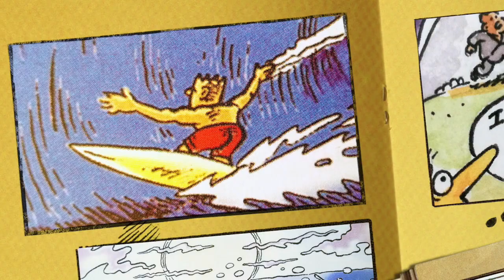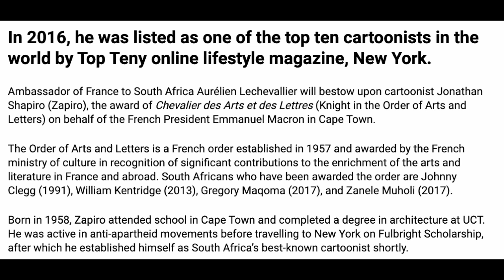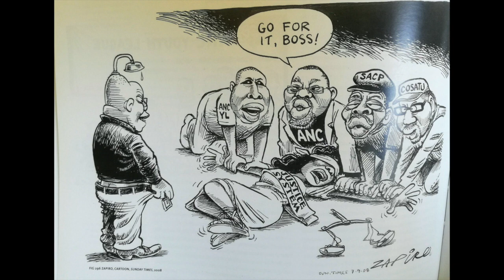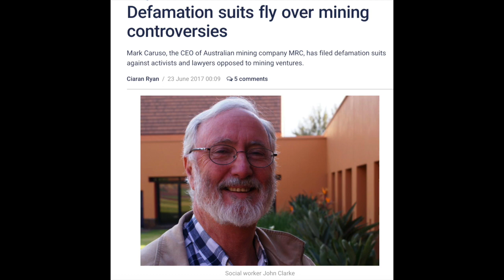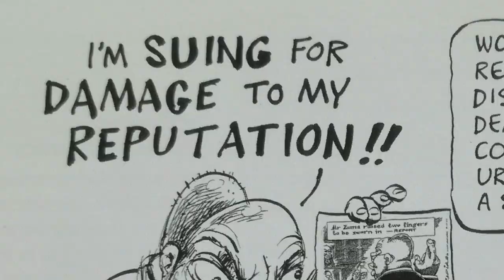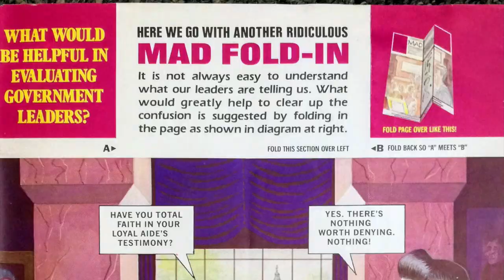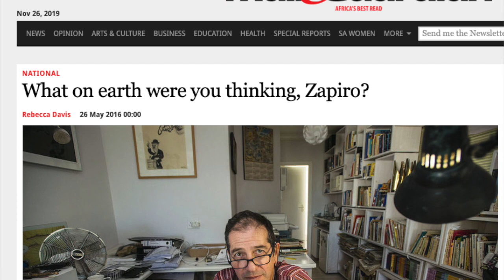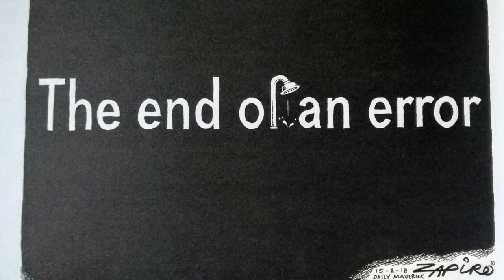Capturing Zapiro: When truths collide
For thirty five years the South African political cartoonist Zapiro has wielded his mighty pen to speak truth to power... and to speak the truth ABOUT power.

In this exclusive conversation with social worker and activist John Clarke he reflects on the storms, controversies and injustices that he has had to endure.  From facing down two defamation SLAPP suits from former President Jacob Zuma and the malicious social media driven campaign to delegitimise by branding him as both a "racist" and "rapist".

He also talks about the cartoonists who have inspired him in his career, and how he hopes to channel his exceptional creative genius in the future.